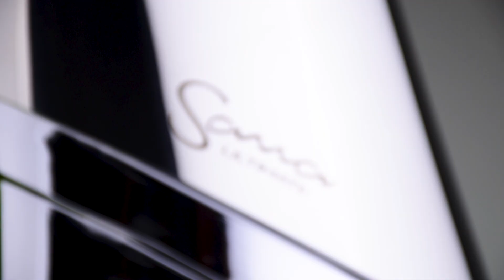Sana 929 Entsafter - Stangensellerie perfekt entsaften mit 100% Edelstahl!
Erleben Sie, wie der Sana 929 Entsafter Stangensellerie perfekt entsaftet! Mit 100% Edelstahl und der Fähigkeit, sehr hohen Druck aufzubauen, erzielt dieser Entsafter eine ausgezeichnete Saftausbeute. Sehen Sie selbst die beeindruckenden Ergebnisse.